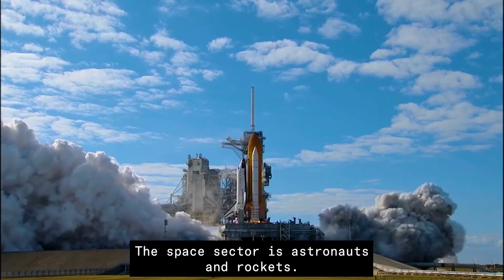See you at IAC 2025 in Sydney, Australia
Find out more about the 76th International Astronautical Congress (IAC), the International Astronautical Federation’ (IAF)’s premier global space event, from 29 September to 3 October 2025, organized by IAF and hosted by the Space Industry Association of Australia (SIAA) and co-hosted by New South Wales Government and Australian Space Agency.